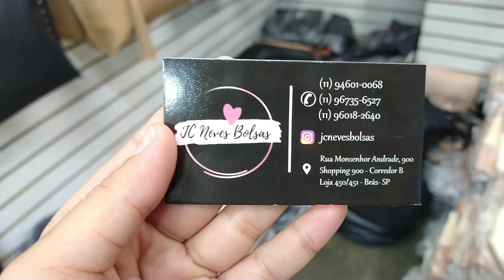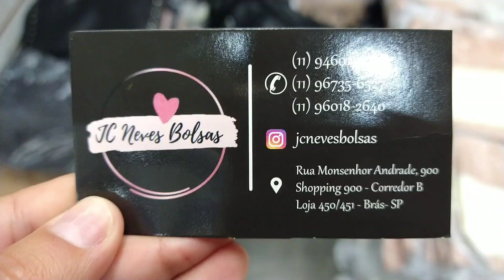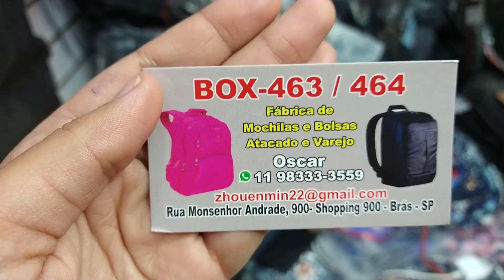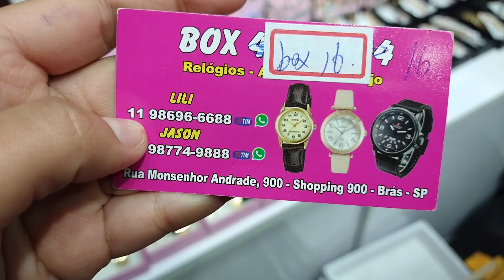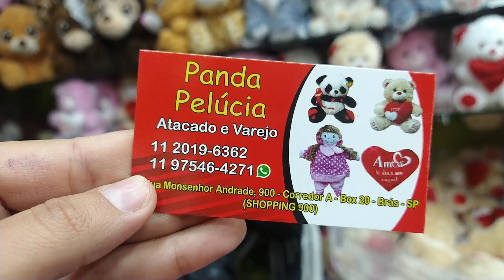FORNECEDOR DE BOLSAS - CARTEIRAS - URSO DE PELÚCIA - RELÓGIO - TOUR PELO SHOPPING 900 BRÁS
OiiiiE Amigas e Amigos, no vídeo de hoje vou fazer um TOUR é em um dos shoppings mais famoso do Brás, o shopping 900. Vou mostrar para vocês muitas bolsas lindas, relógio, urso de pelúcia e muito mais.

  Venha conferir tudinho!!!

 QUER FAZER PARCERIA? Vou ficar muito feliz ♥♥♥